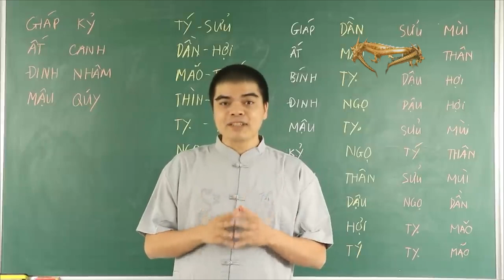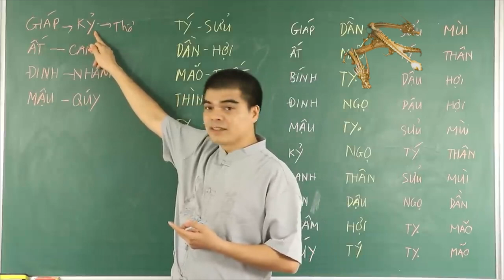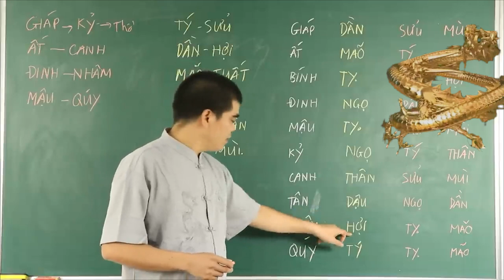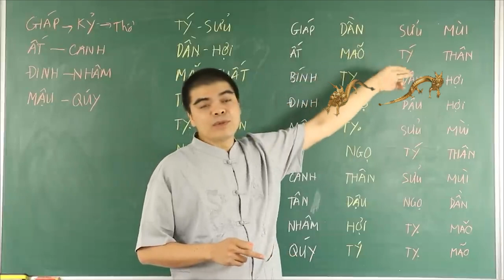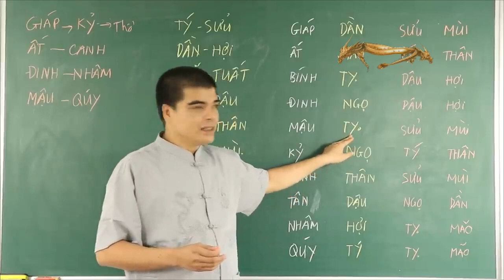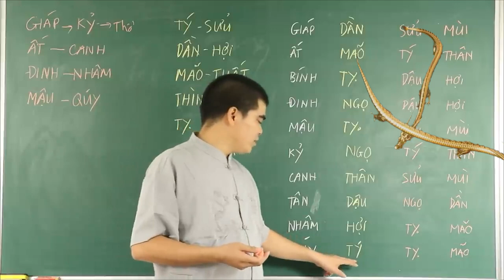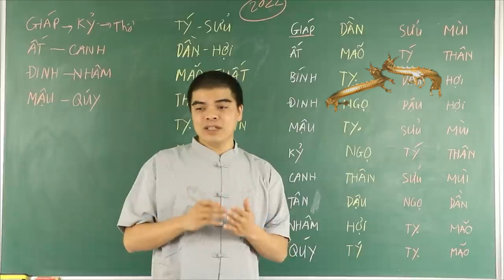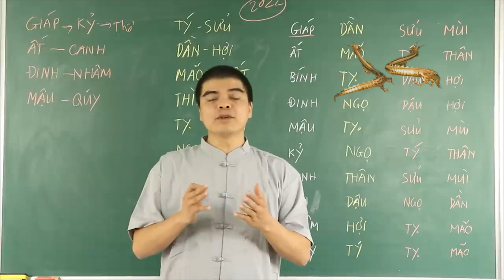9 Cặp Con Giáp "TÀI LỘC" Cứ Lấy Nhau Trước Sau Gì Cũng GIÀU SANG PHÚ QUÝ Tiền Bạc Ùn Ùn Kéo Đến